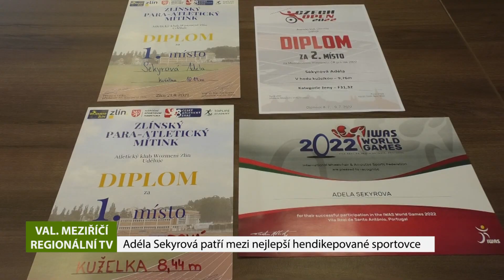Valašské Meziříčí: Adéla Sekyrová patří mezi nejlepší hendikepované sportovce